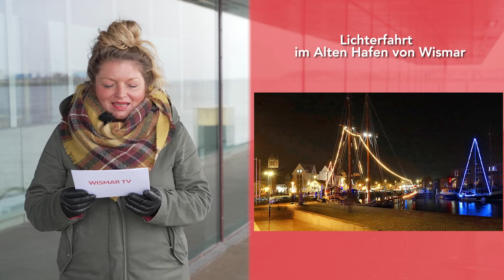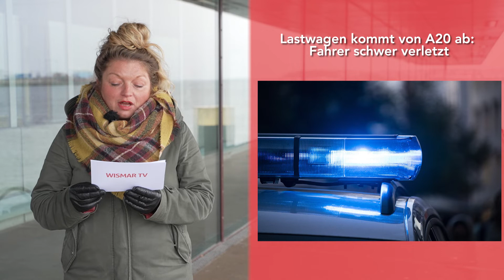Kurzmeldungen: Lichterfahrt, Unfall, Sabotage und Energiekrise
In dieser Woche hat sich in Mecklenburg-Vorpommern wieder einiges ereignet. Erneut wurden Radmuttern an Rettungswagen gelockert, diesmal im Landkreis Mecklenburgische Seenplatte. Außerdem gab es einen LKW Unfall auf der A20. In diesem Jahr findet in Wismar erneut die traditionelle Lichterfahrt statt. Auch darüber möchten wir berichten.